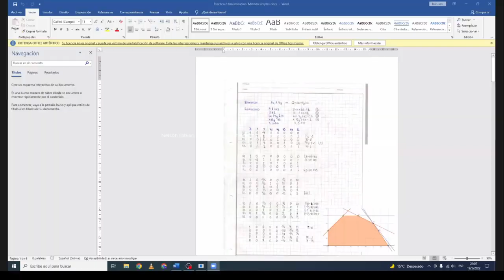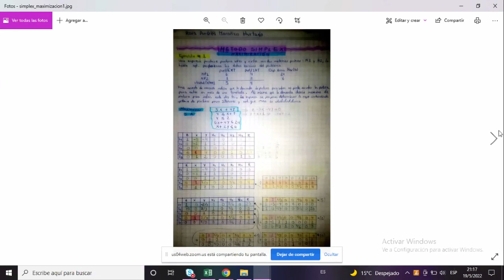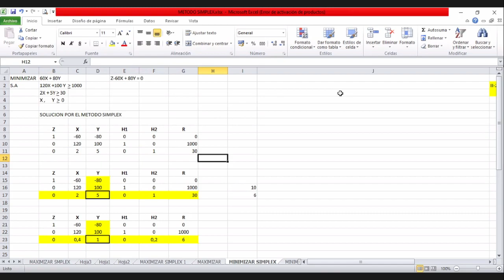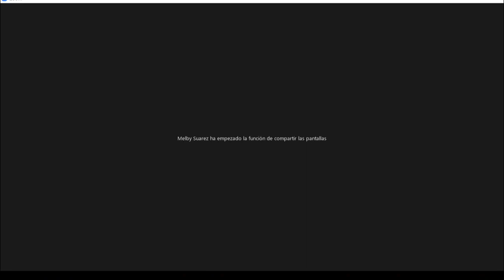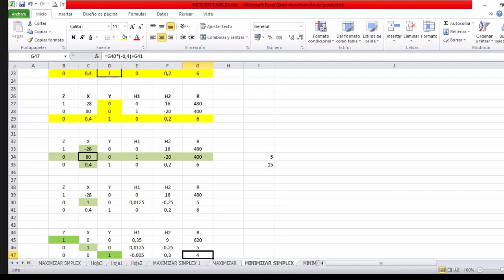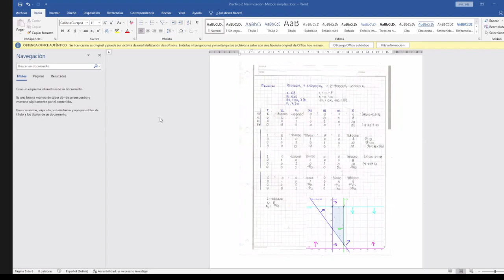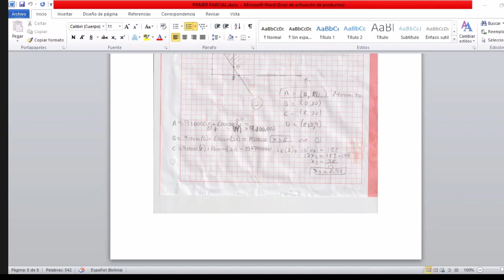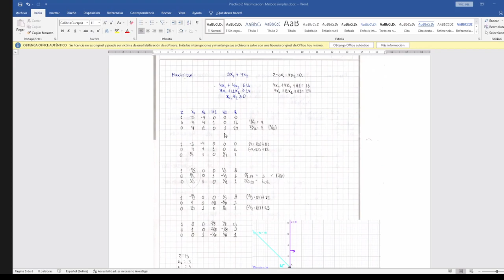Práctico Método Simplex